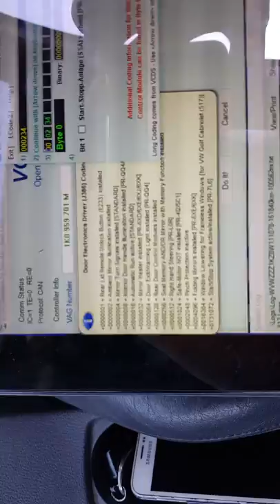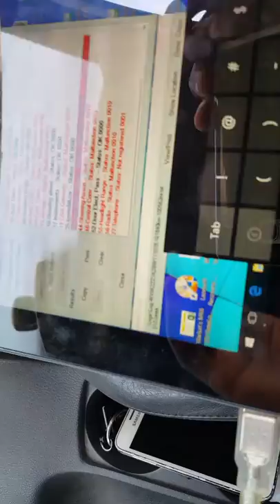MK5 Golf GTI Central Electronics coding